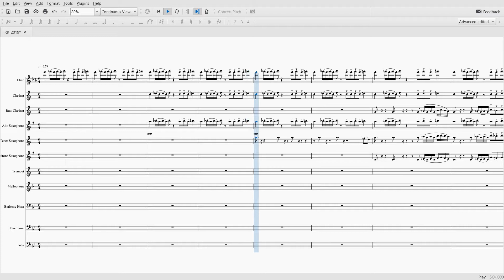Ronald Reagan HS 2019 Wind Feature